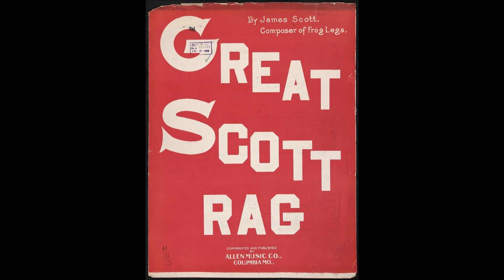James Scott - Great Scott Rag (1909) [HQ] + Sheet Music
James Scott - Great Scott Rag (1909) Piano

James Sylvester Scott (February 12, 1885 – August 30, 1938) was an African-American ragtime composer, regarded as one of the three most important composers of classic ragtime, along with Scott Joplin and Joseph Lamb. He made a lot of influential music and that’s why we feature him several times on this channel along with Scot Joplin and Joseph Lamb.

James Sylvester Scott was born in Missouri, USA. At the age of 21 he searched for his idol Scot Joplin in St. Louis, Missouri to ask if he would listen to one of his rag time pieces. Upon hearing the rag, Joplin introduced him to his own publisher, John Stillwell Stark, and recommended he publish the work. Stark published the rag a year later as "Frog Legs Rag". It quickly became a hit and was second in sales in the Stark catalogue only to that of Joplin's own "Maple Leaf Rag". Scott became a regular contributor to the Stark catalogue until 1922. Scott's best-known compositions include "Climax Rag", "Frog Legs Rag", "Grace and Beauty", "Ophelia Rag" and "The Ragtime Oriole".

"Grace and Beauty" is a classic rag composed by James Scott and published by John Stillwell Stark in 1909. The A section starts out with a rising melody that slowly descends through repeated patterns. Like many of Scott's rags, the C and D sections contain the echo device reminiscent of the ring shout spirituals of the 19th century, while the B section uses a melodic variation of this device.

Piano Classics was founded on February 1st 2017. This channel is created to provide free piano classics in highest quality available. Our mission is to preserve old piano classics and make it accessible for everyone.